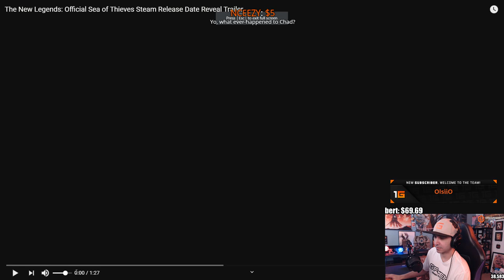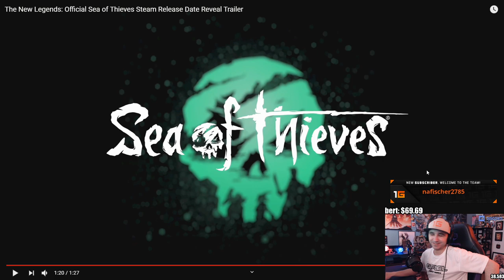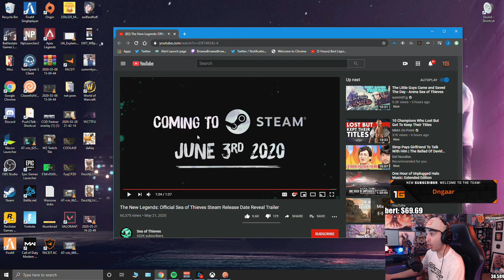Summit1g Reacts: The New Legends: Sea of Thieves Steam Release Trailer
Summit checks out the new Sea of Thieves Steam Release Date Reveal Trailer + stream highlights!

In this video: summit1g sea of thieves, summit1g the new legends, sea of thieves the new legends, sea of thieves steam, summit1g highlights, summit1g stream highlights, summit1g sea of thieves, summit1g reacts